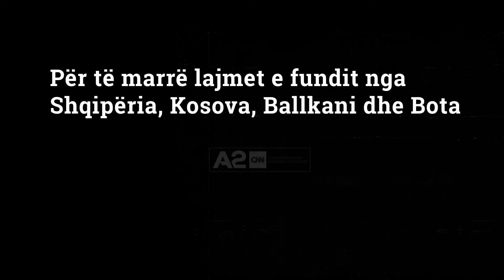Vala e rritjes së çmimeve, mund të shtrenjtohet edhe bileta në transportin ndërqytetas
Efekti zinxhir i rritjes së çmimeve të produkteve dhe shërbimeve në vend mund të përfshijë së shpejti edhe biletat në transportin ndërqytetas. Përfaqësues nga ky sektor thonë se në rast se humbjet e shkaktuara nga Covid si dhe shtrenjtimi i karburantit nuk amortizohen me ndërhyrje nga qeveria, barra e kostove shtesë do bjerë mbi supet e përdoruesve të këtij shërbimi.